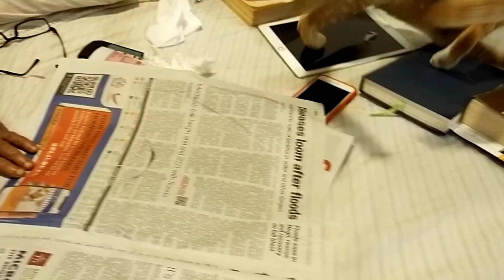playing naughty cat//ChadilSuhuri